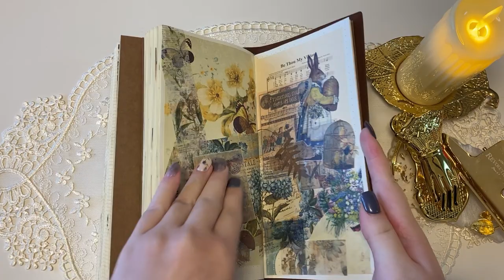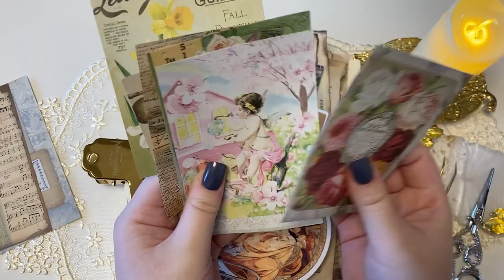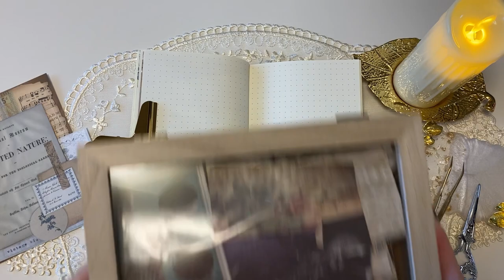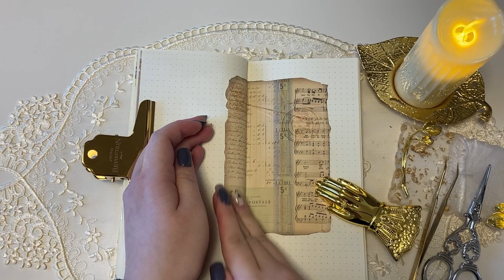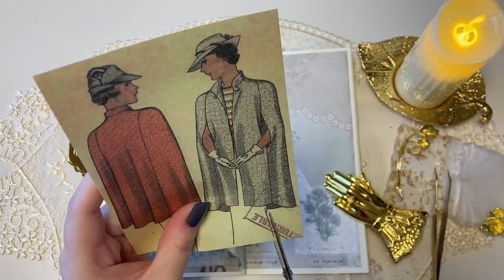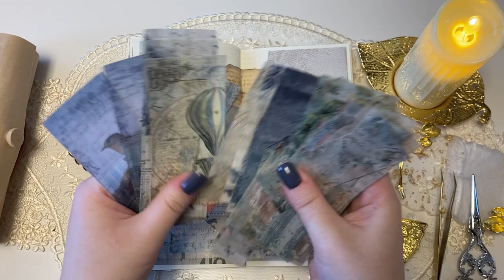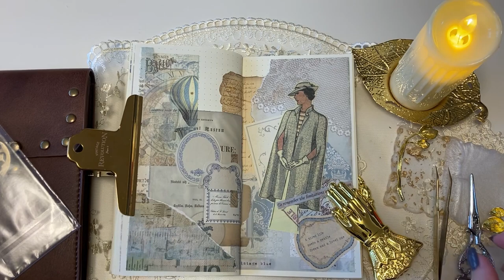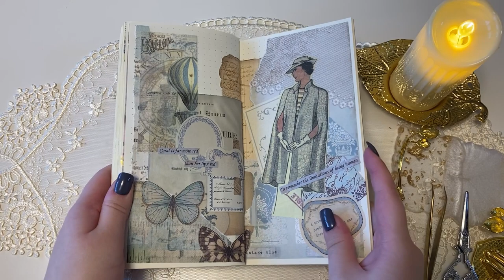ASMR ブルーできれいめコラージュ❁⃘*.ﾟjournal with me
ブルーできれいめコラージュをしていきます♪♪

youtubeの告知や作ったものの記録などをしています♪
コラージュノート記録用アカウントです♪

コラージュ動画のshort.verを投稿しています(*๓´˘`๓)♡